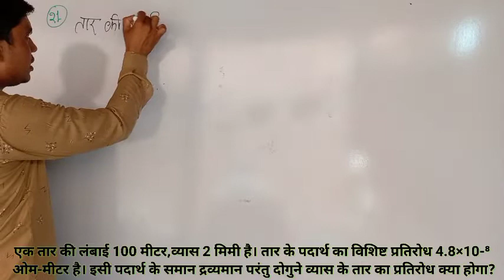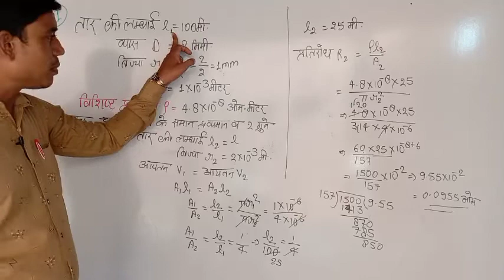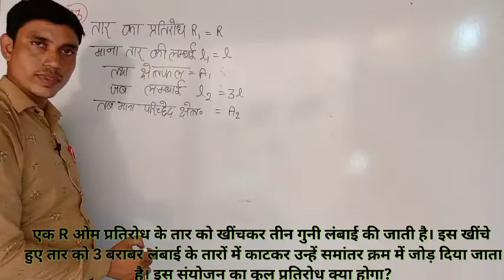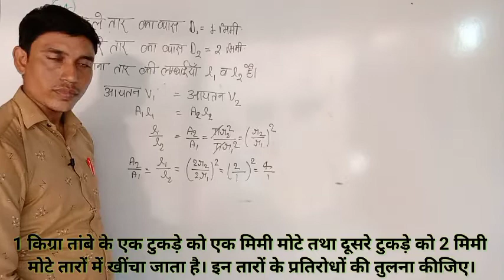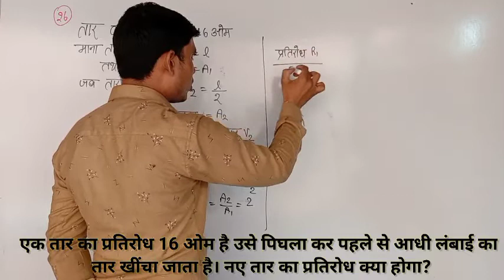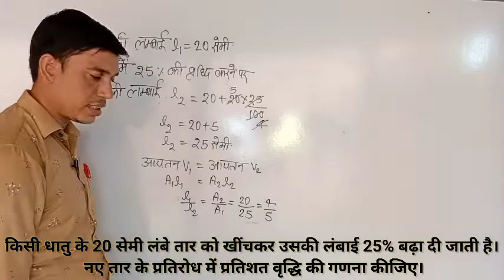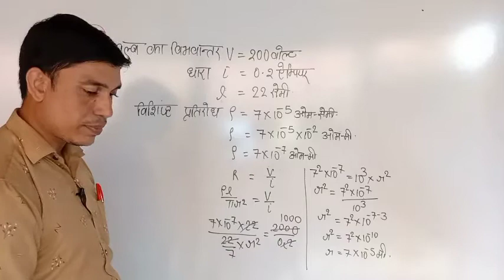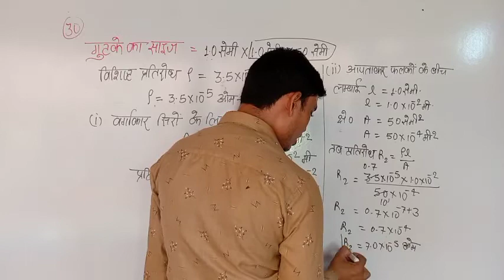Kumar Mittal physics class 12 numericals chapter 5 electric current वैधुत चालन lecture 3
Kumar Mittal physics class 12 numericals chapter 5 electric current वैधुत चालन by Deependra Singh
Class12 physics numericals
class 12 physics numericals chapter 5 electric current वैधुत चालन by Deependra Singh
Class 12 physics chapter 5 सेल के विधुत वाहक बल, टर्मिनल विभावन्तर तथा आंतरिक प्रतिरोध में संबंध
Class12 physics chapter 5 lecture 22 प्रतिरोध कि ताप पर निर्भरता,अतिचालकता,क्रांतिक ताप by Deependra
Class 12 physics chapter 5 Electric current विरोधियों का श्रेणी क्रम संयोजन तथा समांतर क्रम संयोजन
Class 12 physics chapter 4 lecture 21 अपवाह वेग के आधार पर ओम के नियम की उत्पत्ति ओमीय,अन्ओमीय परिपथ
Class 12 physics chapter 4 lecture 20 अनुगमन वेग तथा वैधुत धारा में संबंध, अपवाह वेग तथा धारा घनत्व
class 12 physics chapter 5 Electric current lecture 19 अपवाह अथवा अनुगमन वेग से आप क्या समझते हैं।
physics class12 chapter4 Lec-18 संधारित्र में ऊर्जा घनत्व,समांतरप्लेट संधारित्र की प्लेटों के बीच बल
class 12 physics chapter 4 lecture 17 संधारित्रों का श्रेणीक्रम संयोजन तथा समांतर क्रम संयोजन
Class 12 physics chapter 4 lecture 16 धारिता पर परावैद्युत का प्रभाव आंशिक रूप से परावैद्युत पदार्थ
NCERT solutions for class 12 physics
physics NCERT class 12 solution
physics class 12 NCERT solution
NCERT solution for class 12 physics
समांतर प्लेट संधारित्र की धारिता
संधारित्र पर परावैद्युत का प्रभाव
sandharitra ki platon ke bich paraavaidhut padarth रखने पर संधारित्र की धारिता
संधारित्र की प्लेटों के बीच परावैद्युत पदार्थ रखने पर संधारित्र की धारिता
संधारित्र ओं का संयोजन
गोलियां चालक की धारिता
effect of dielectric on capacitance
capacitance of parallel plate capacitor partially filled with a dielectric
polarization of dielectric
polarization vector
concept of electrical capacitance
definition of electrical capacitance
capacitance of an isolated spherical conductor
capacitor
parallel plate capacitor
breakdown potential difference
special cases
induced charge on the dielectric of capacitor
combination of capacitors
series combination of capacitors
parallel combination of capacitors
important points
common potential difference on connecting to charged capacitor
दुआ वैसे चालकों को जोड़ने पर उभयनिष्ठ विभव
संधारित्र का समांतर क्रम संयोजन
संधारित्र का श्रेणी क्रम संयोजन
संधारित्रो का संयोजन
भांजक विभवांतर
समांतर क्रम संयोजन के तुल्य धारिता
 श्रेणीक्रम संयोजन के तुल्य धारिता